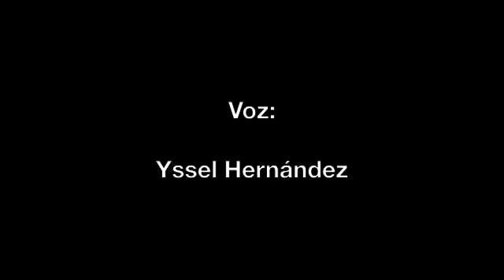Homenaje a José Emilio Pacheco en el Colegio Nacional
México, DF, 27 de enero de 2014. A las 11:30 horas el cuerpo de José Emilio Pacheco arribó a la sede de El Colegio Nacional, en el Centro Histórico, donde le rinden homenaje amigos, familiares y colegas.